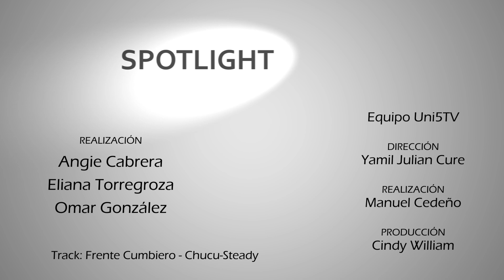Spotlight: Fiebre Tropical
Un lugar donde la memoria y la cultura guían el camino, para las futuras generaciones que buscan conocer(se). Fiebre Tropical es el nuevo capítulo de Spotlight que es el espacio donde se muestra  un acontecimiento cultural que se vive en nuestro país.

Spotlight Uni5TV, en Fiebre Trópical.

Síguenos!

Contar la cotidianidad, a través de pequeños seres llenos de vida.

Uni5TV es el lugar que nos permite, a través de una cámara, imaginar, capturar y crear nuestra realidad.

En él hay lugar para diferentes temas de expresión, como la música, la cultura, el deporte y todo lo que a los jóvenes barranquilleros les interesa en el ámbito creativo;  busca explorar a través de la cámara diferentes miradas de la realidad.

Angie Cabrera
Eliana Torregroza
Omar González

DIRECCIÓN
Yamil Cure

PRODUCCIÓN GENERALMENTE
Cindy William

REALIZACIÓN GENERAL
Manuel Cedeño

COMUNICACIONES
Luis González